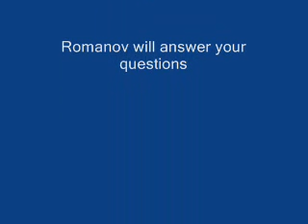Fox News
ROMANOV WOULD LIKE TO THANK THOSE AT FOX FOR SHOWING HIS VIDEO ON FOX MORNING NEWS VIRAL VIDEOS.